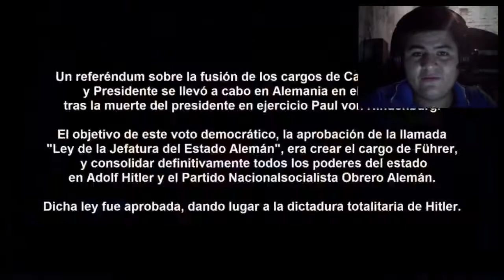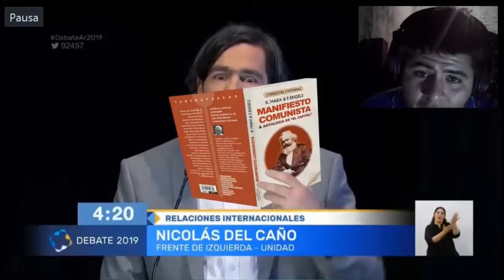[YTPH] Primer debate predictatorial argentino | Joseph Ultimate Reacción